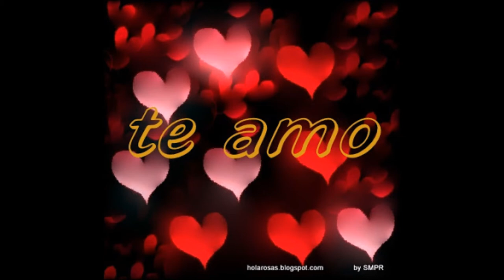Mi Linda Esposa - Moises Cabrera #2